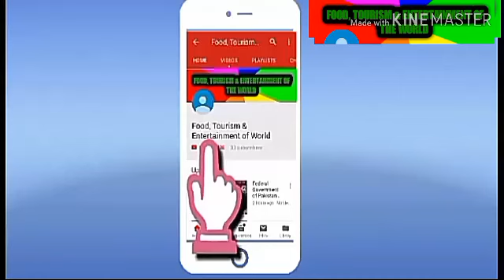Haryana Ky Gaam | Rahul Vashisth | Poet Choudhry Munshi Ram